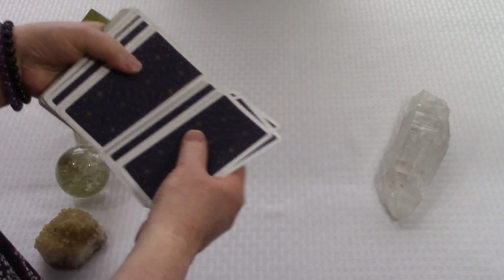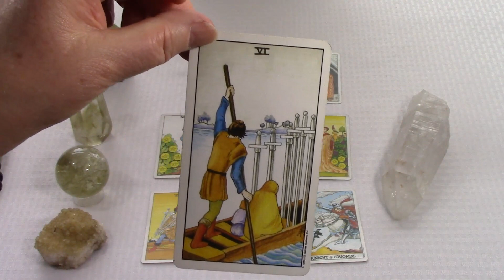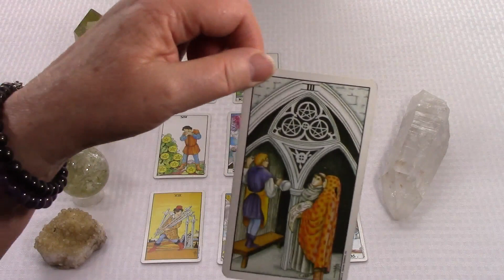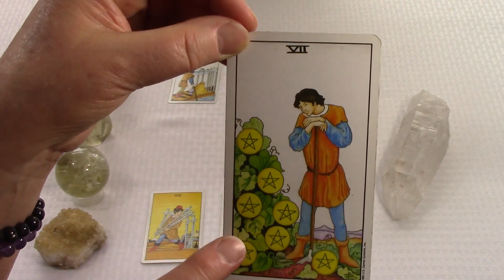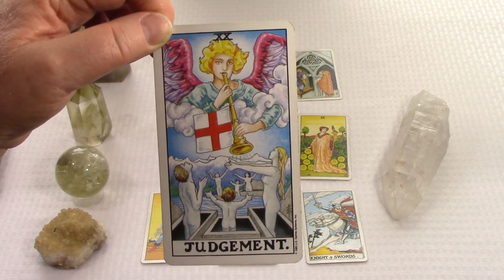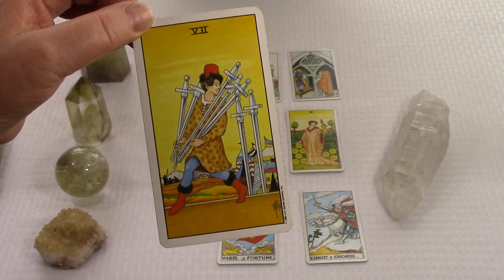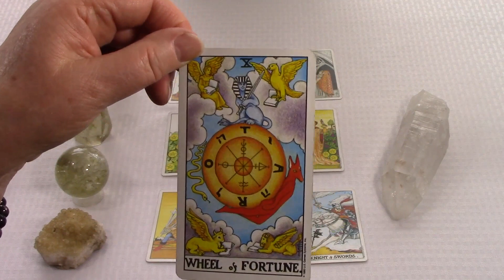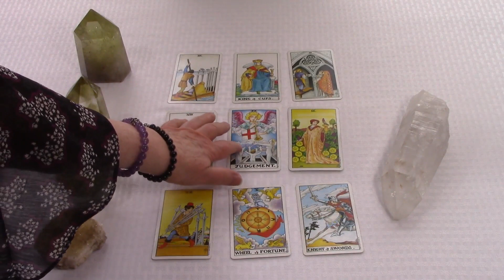Scorpio Reading, Full Moon Energy Stability, April 26 - May 2, 2021 Weekly Reading Spirit Pathways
The Scorpio Full Moon fills this week with seeking fulfillment for emotional outcomes that are in alignment with your high quality of life. Watch the reading for all the details.

I offer a weekly reading each Monday. These are universal readings that apply to everyone for the energy of that particular week. I begin each week's reading with a message from my Guides. Each video gives explanations of different useful tools and techniques to help you along your spiritual path. They also address any energetic influences or astrological aspects that may have an effect upon us for that week. Using the traditional Rider Waite tarot deck I give you a complete reading covering all the energy for the current week and how you can use it to your best advantage.